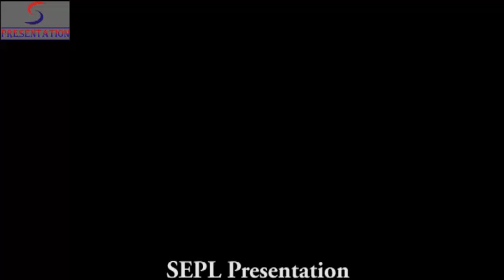Bina Madhur Madhur Kachu Bol - Saraswati Rane - RAM RAJYA - Prem Adib, Chandrakant, Badri Prasad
Director:Vijay Bhatt
Producer:Prakash
Main Cast:Shobhana Samarth, Prem Adeeb...  more
Genre:Musical
Release:1943